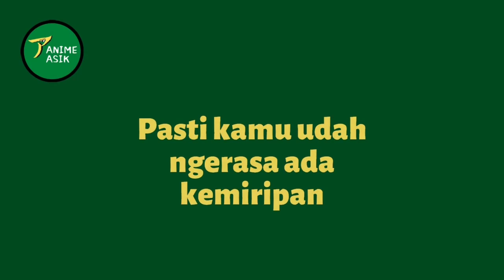(罪 & 罰) Makna Mendalam Dibalik TATO di 2 Tangan HANMA SHUJI - Tokyo Revengers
Halo semuanya balik lagi sama aku Ahsan, kali ini Anime Asik akan bahas tentang (罪 & 罰) Makna Mendalam Dibalik TATO di 2 Tangan HANMA SHUJI

Yok kita bahas disini.

🎬 Video Pembahasan Lainya